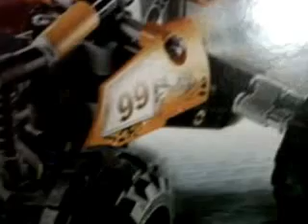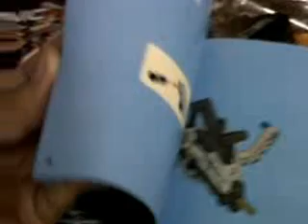Unboxing Lego Technic 8066 Quad Bike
Hello, this is another unboxing of my Lego 8066: Quad Bike.